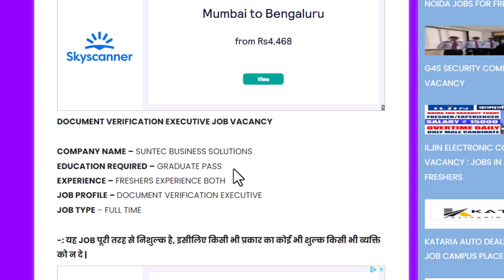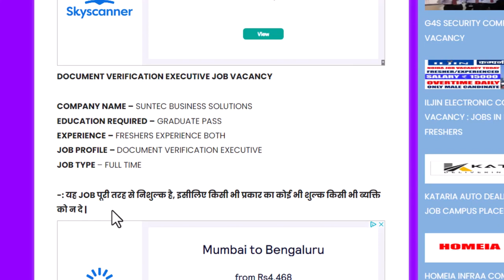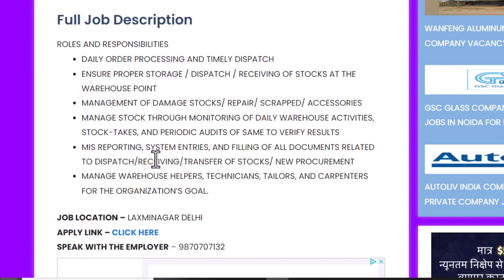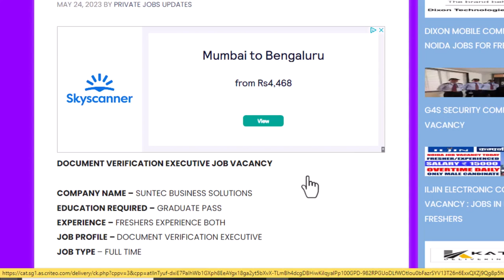DOCUMENT VERIFICATION EXECUTIVE JOB VACANCY | Jobs In Delhi | Latest Bank Job Vacancy In Delhi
About This Video - DOCUMENT VERIFICATION EXECUTIVE JOB VACANCY | Jobs In Delhi | Latest Bank Job Vacancy In Delhi